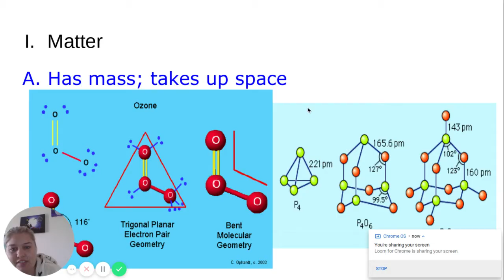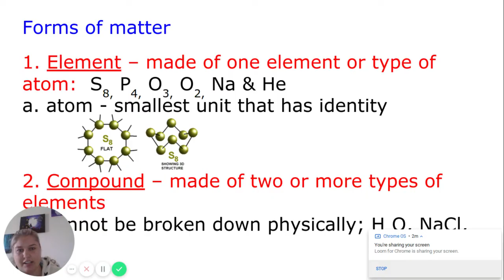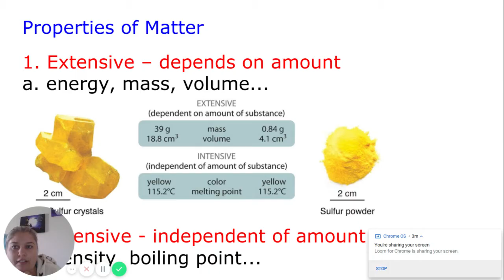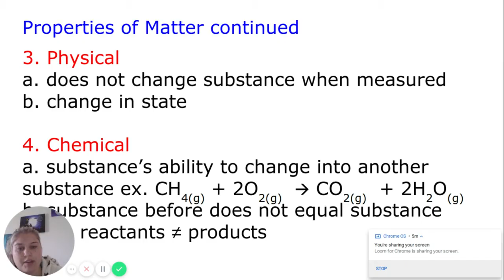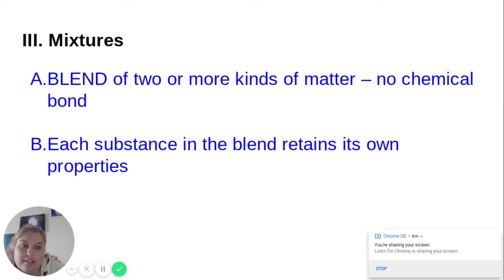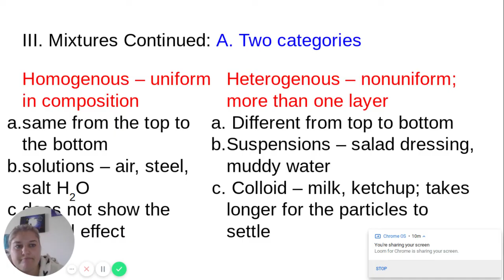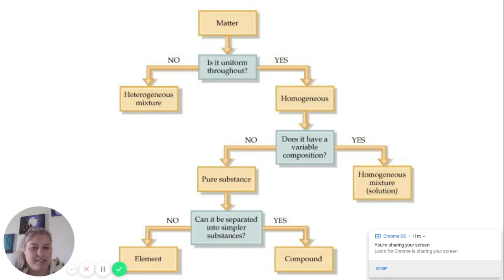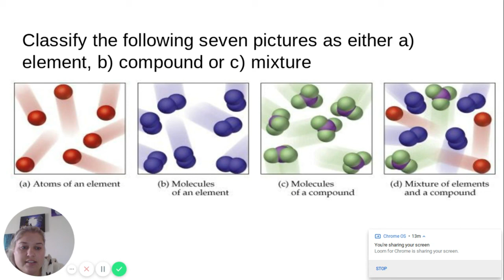Matter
Elements and Properties